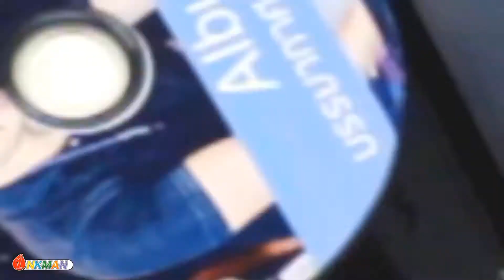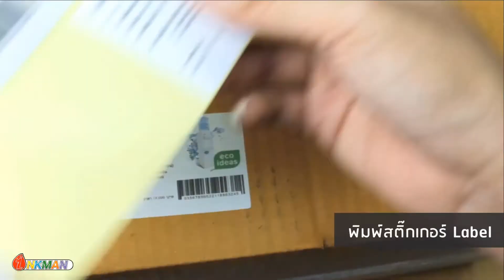เครื่องพิมพ์บัตร IDX1 - Best Flat-bed card printer ที่พิมพ์ได้หลากหลายสิ่ง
หากคุณจะต้องการเครื่องพิมพ์ภาพบนวัสดุแบบเรียบ ที่ปริ้นน้ำหมึกตรงลงบนวัสดุเลย เราขอแนะนำเครื่องปริ้นบัตร IDX1 ที่ทำให้คุณสามารถปริ้นภาพลงบนวัสดุได้หลากหลาย เพราะเครื่องปริ้นเตอร์ถูกออกแบบให้
- ปริ้นบัตรพนักงานได้ทีล่ะ 12 ใบ
- ปริ้นภาพลง art card ที่มีความแข็งและไม่สามารถปริ้นลงบนเครื่องปริ้นทั่วไปได้
- ปริ้นภาพลงไม้อัด
- ปริ้นภาพลงแผ่น CD/DVD
สนใจเครื่องปริ้นเตอร์ตัวนี้ติดต่อร้าน Microink/Inkman ทุกสาขาเลยนะครับ